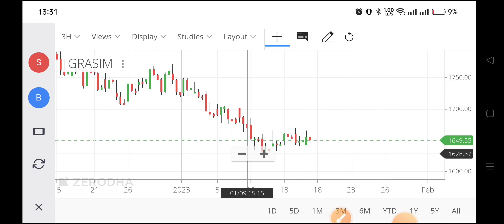grasim share analysis,grasim share latest news,grasim share news,